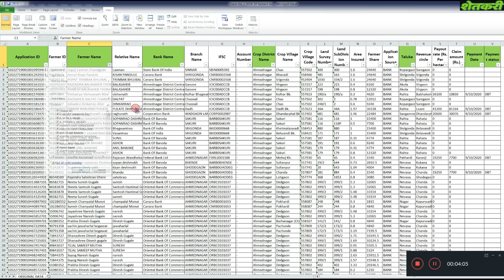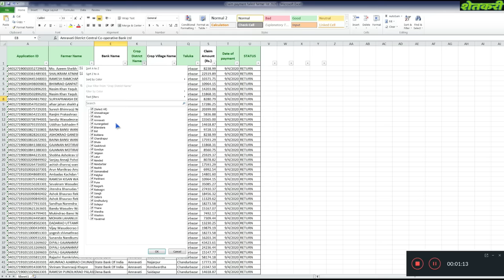पिक विमा यादी महाराष्ट्र 2024 | pik vima yadi maharashtra | pikvima list agriculture insurance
फाईल ओपन करण्यासाठी पासवर्ड व्हिडिओमध्ये सांगितलेला आहे

पिक विमा यादी महाराष्ट्र 2023 | pik vima yadi maharashtra | pikvima list agriculture| crop insurance

Solved Query :-
pik vima yadi 2024 pik vima yadi 2023 pik vima yadi 2018 agriculture pik vima yadi 2023